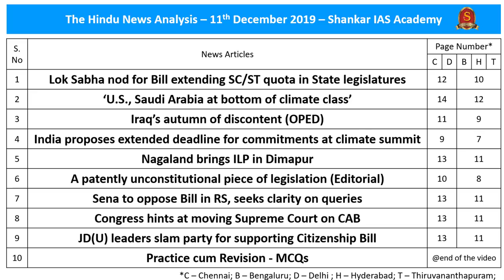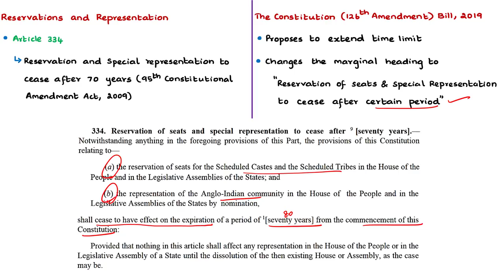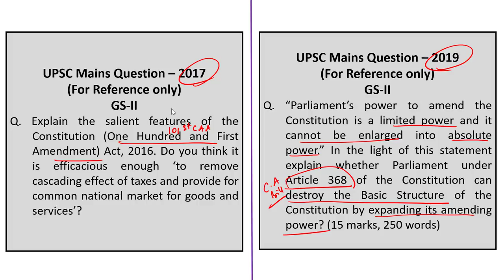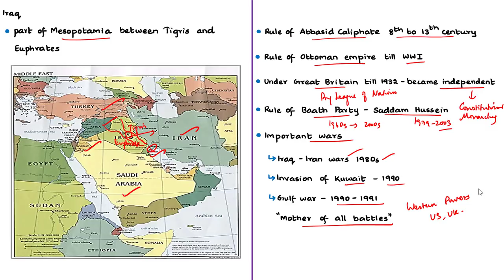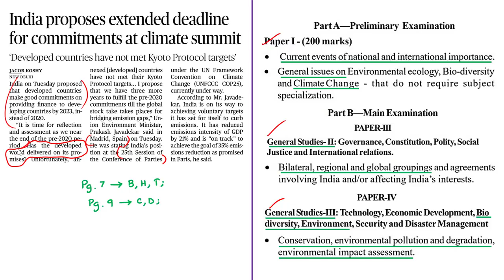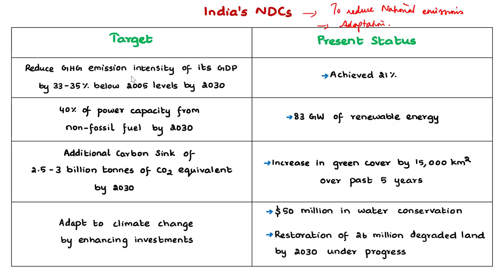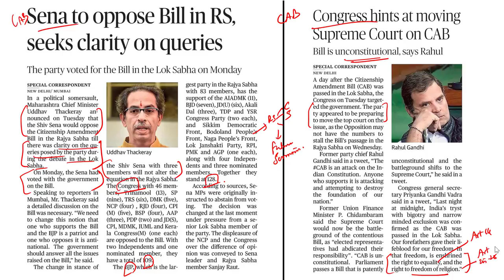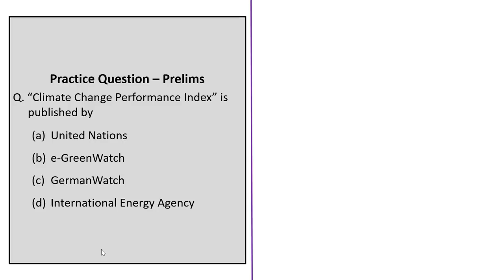The Hindu News Analysis | 11th December 2019 | Daily Current Affairs - UPSC Mains - Prelims 2020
Handwritten Notes convenient for printing:
Time Stamping of news articles:
1. Lok Sabha nod for Bill extending SC/ST quota in State legislatures - 0:39
2. ‘U.S., Saudi Arabia at bottom of climate class’ - 16:59
3. Iraq’s autumn of discontent (OPED) - 23:09
4. India proposes extended deadline for commitments at climate summit - 32:01
5. Nagaland brings ILP in Dimapur - 43:21
6. A patently unconstitutional piece of legislation (Editorial) - 48:22
7. Sena to oppose Bill in RS, seeks clarity on queries - 54:22
8. Congress hints at moving Supreme Court on CAB - 55:09
9. JD(U) leaders slam party for supporting Citizenship Bill - 55:47
10. Practice cum Revision – MCQs - 56:31

Important topics such as SCSTReservation CCPI ILP AngloIndianRepresentationinLokSabha IndiaIraqReations COP25 IndiasNDC CitizenshipAmendmentBill are vividly discussed in UPSC Civil Services Exam Perspective in this video, with a special Practice cum Revision session in the end.